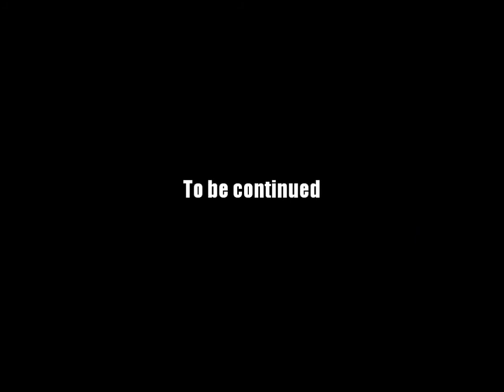AQ Worlds "Into the Blight" (Quest)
Quest:Into the Blight

NPCs:Dage the Evil

Monster List:Undead Soldier

Turn in:Undead Slain x3

Equipment Won:None